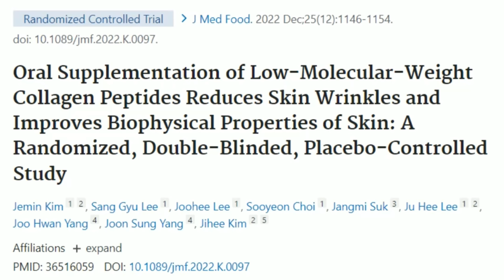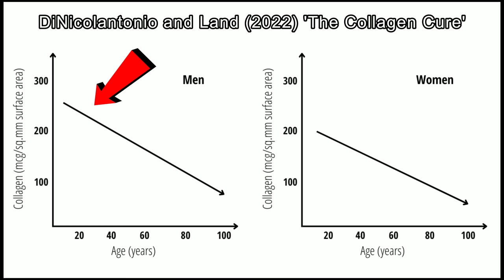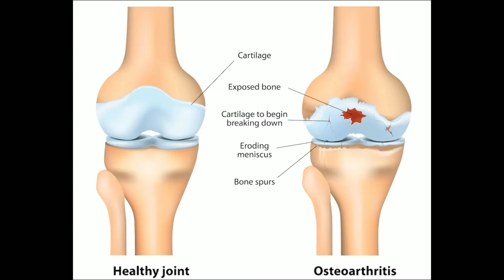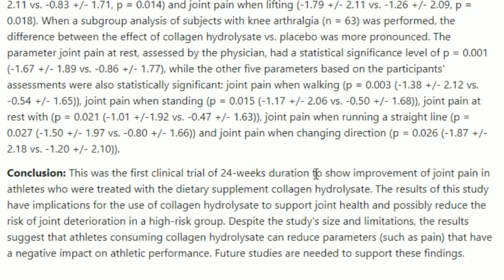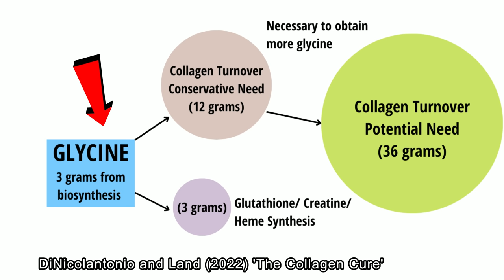This Anti-Aging Supplement Is a Game Changer - You'll Thank Me In 10 Years